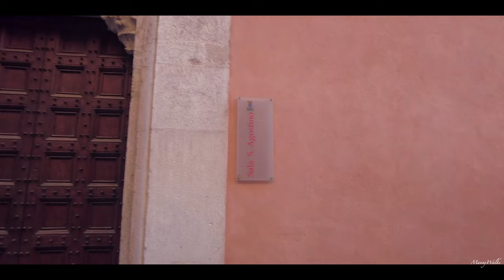Brescia Italy 🇮🇹 Walking Tour of A Stunning & Vibrant Italian City ☀️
This is a walking tour in Brescia, Italy, on Feb 15th 2023.
This virtual walking tour was recorded in the beautiful and vibrant Brescia on Feb 15th 2023.
The crowd was celebrating San Faustino feast which is the most important event of the year in the city.
It was a little tough for me being able to record because of the crowded people everywhere, but I tried my very best.
Brescia is also Italy's Capital of Culture 2023 (along with Bergamo), so take a look at the city's beauty through this video!.

☕ Since I love drinking coffee (usually 3 per day): ☕

💻 EDITING 💻:
Where I learned to edit my videos:

- Manny